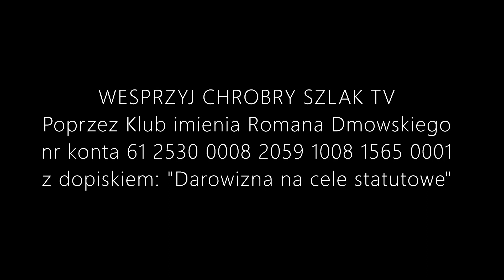Dlaczego "kończymy plandemię" 12 września w Warszawie - Anna Dziadkiewicz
12 września po raz kolejny w Warszawie ma się odbyć protest pod hasłem "Zakończyć plandemię" przeciwko sanitarnym restrykcjom i niszczeniu polskiej gospodarki i społeczeństwa restrykcjami przeciwepidemicznymi. O "Narodowym Proteście Polaków" wypowiedziała się dla "Chrobrego Szlaku" jedna z jego organizatorek: Anna Dziadkiewicz.